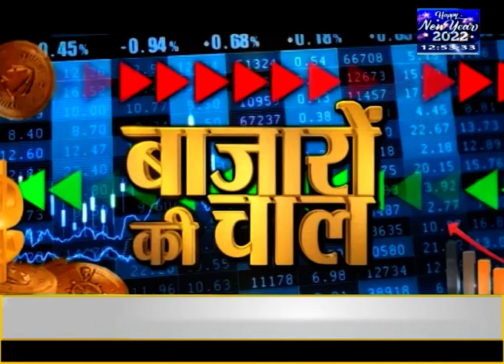अगले हफ्ते किस कृषि फसल में रहेगी तेजी ! Market Times TV